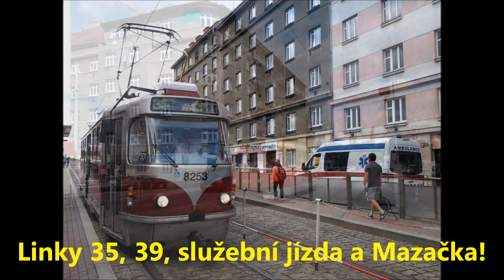Tramvajové výlety! Linky 35, 39, služební jízda a Mazačka!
Dnes jsem se vydal na výlukové linky 35 a 39. Byl jsem hlavně na zastávkách linky 35. Záběry jsou ze zastávek: Biskupcova, Vozovna Žižkov a Ústřední dílny DP. Užijte si toto video ;D